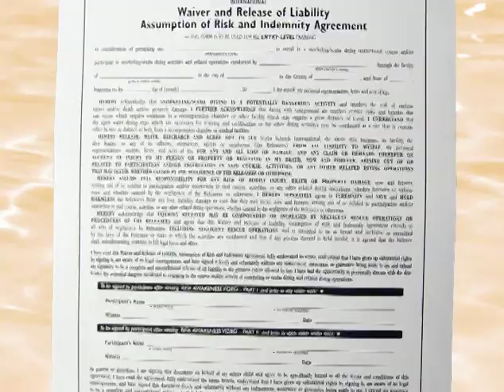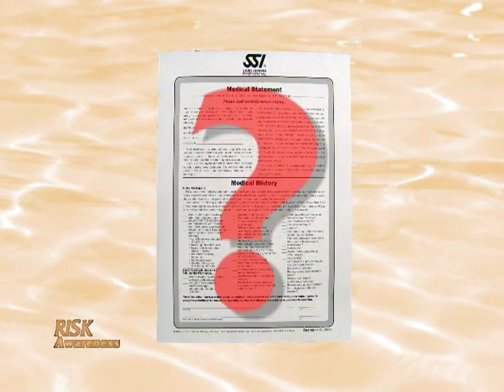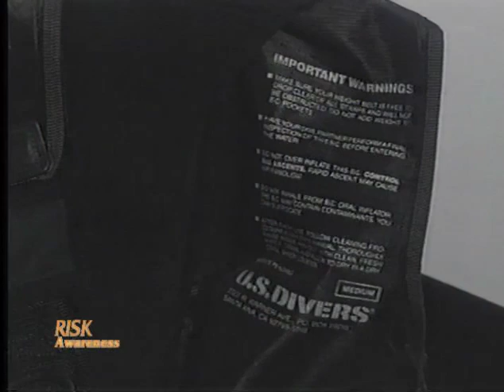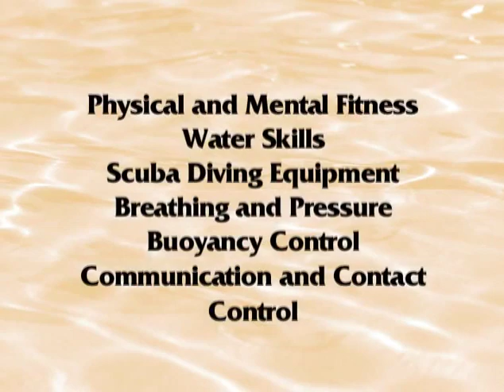SSI Risk Awareness Video 1 - Prior to Pool training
Scuba Schools International's Risk Awareness Video #1. To be viewed prior to any pool training.